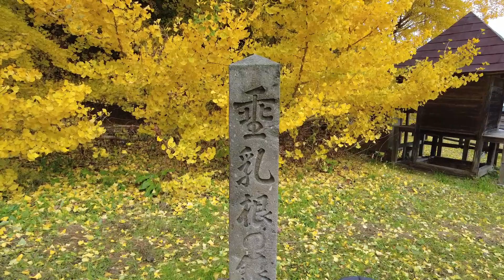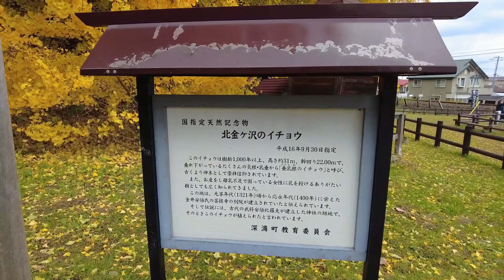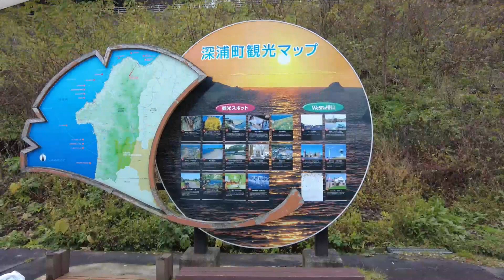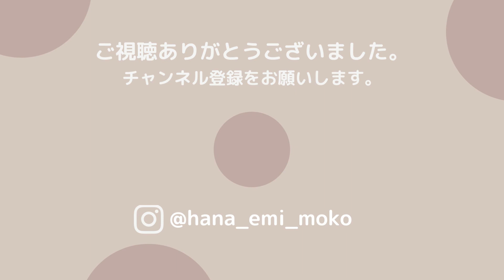【Vlog・カメラ女子】銀杏撮影（北金ヶ沢の大イチョウ・折曽のイチョウ）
青森県西津軽郡深浦町の「北金ヶ沢の大イチョウ(通称：ビッグイエロー)」と
「折曽のイチョウ」の撮影、「千畳敷海岸」の様子をご紹介します。

ゆるふわカラフルな写真が好きな ”moko” が
様々な場所でお花写真を撮影する動画です。

ゆるふわな写真の撮影方法なども紹介していきますので、
質問がある方は、動画のコメント欄よりお待ちしてます！

✿はなまっぷ本 第4弾
　　「四季の花々を訪ねていきたい にっぽんの花地図」に写真掲載

✿Blog ｢hana emi photo／ふわっと可愛いゆるふわ写真の撮り方ブログ」

✿経歴
フォトマスター検定(文部科学省後援) EX取得（2017年5月）
青森県写真連盟 事務局長
2022年10月2日 動画投稿開始

✿使用機材
カメラ：OM SYSTEM OM-1
　　　　OLYMPUS PEN E-P7
レンズ：M.ZUIKO DIGITAL 17mm F1.8
　　　　M.ZUIKO DIGITAL 25mm F1.8
　　　　M.ZUIKO DIGITAL 45mm F1.8
　　　　M.ZUIKO DIGITAL ED 60mm F2.8 Macro
　　　　M.ZUIKO DIGITAL ED 75mm F1.8
                M.ZUIKO DIGITAL ED 90mm F3.5 Macro IS PRO
　　　　M.ZUIKO DIGITAL ED 7-14mm F2.8 PRO
　　　　M.ZUIKO DIGITAL ED 12-40mm F2.8 PRO
　　　　M.ZUIKO DIGITAL ED 40-150mm F2.8 PRO
　　　　M.ZUIKO DIGITAL ED 12-200mm F3.5-6.3
　　　　M.ZUIKO DIGITAL ED 75-300mm F4.8-6.7 Ⅱ

✿カメラバッグ：Endurance カメラバッグ ExtII

✿カメラのキタムラ ネットでつくれるフォトブック

　チャンネルや画像(写真)等の無断転用、複製・引用等を固く禁止します。